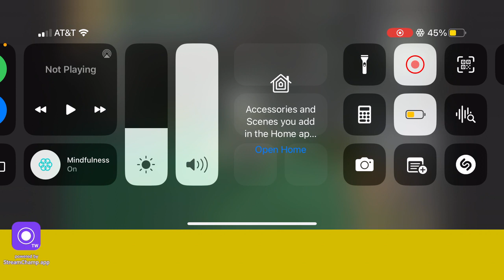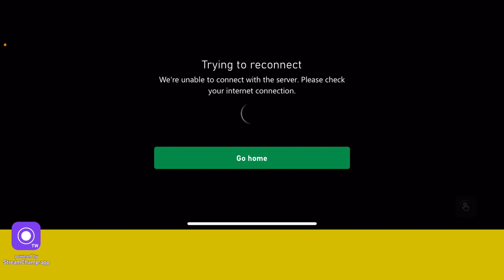HW (Part 275)/Roblox [Part 10/13]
Streamed on Twitch (any) hours gameplay

Nightbot
!time America/Chicago
!xboxgamertag
!title
!commands
!game
!stillawake/crackhead
!smile

Fossabot
!followage
!uptime
!gamesplayed